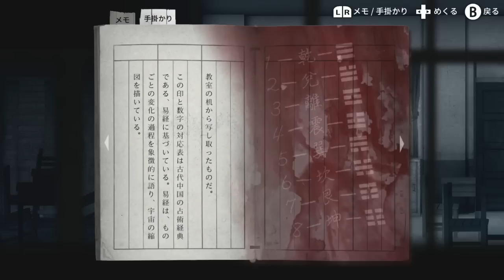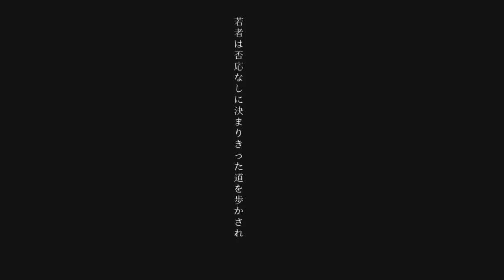ズム栗ホラー実況『返校 -Detention-』＃07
ディズム＆ショーンのホラーゲーム実況。